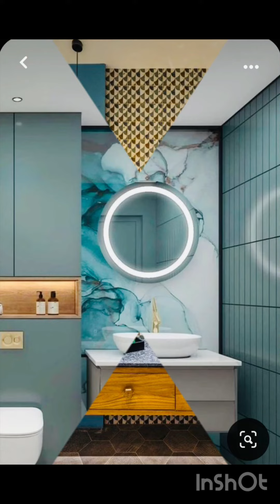Stylish wash basin ideas/beautiful mirror designs for basin